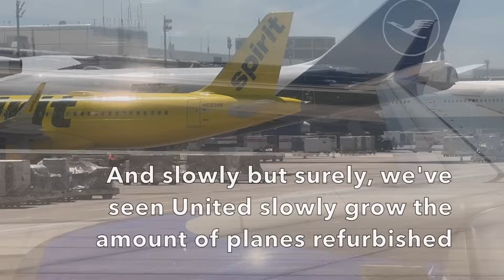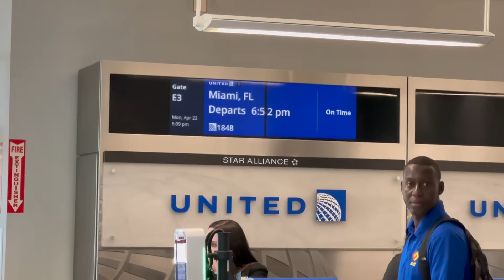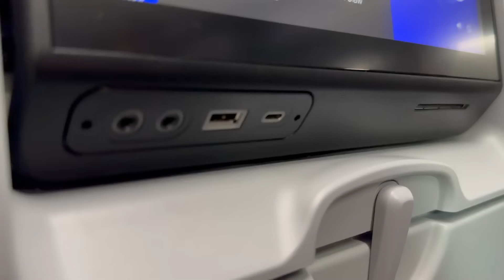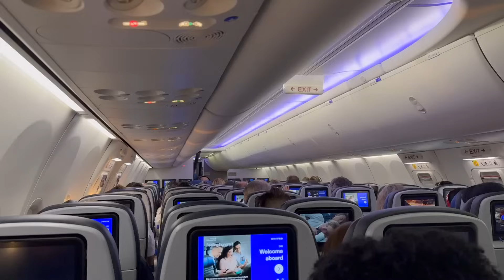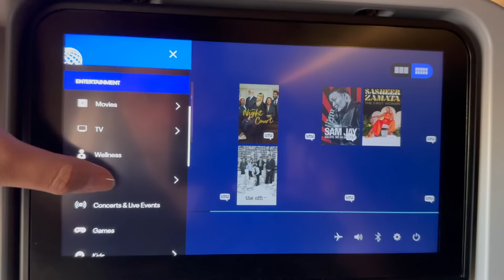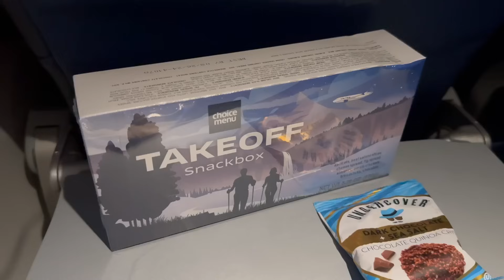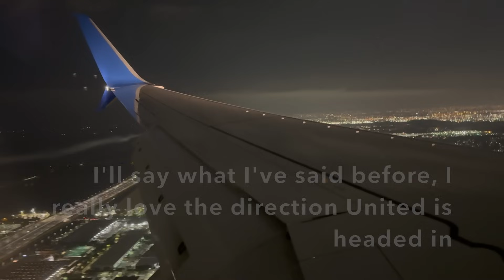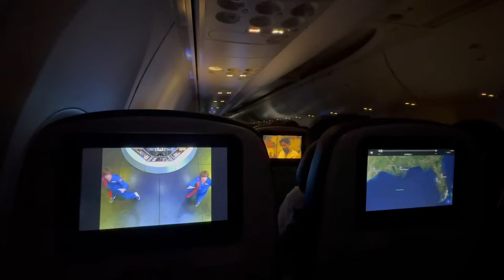NEW INTERIOR United 737-900 NEXT Economy Class Trip Report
Instagram — @iTripReport
Snapchat — @iTripReport
Twitter — @iTripReport

Welcome onboard this United 737-900ER
Flight Number: UA1848
Date: April 22, 2024
Class: Economy Class
Seat: 25A
Origin: Houston George Bush Intercontinental Airport (IAH)
Destination: Miami International Airport (MIA)
Flight Time: 1 Hours 49 Minutes
Wheels up time: 7:12 PM
Landing time: 10:29 PM
Aircraft: Boeing 737-900 NG
Registration: N69839
Recorded with: iPhone 15 Pro, GoPro Hero 8

Got any suggestions on where I should go next? Let me know!!!